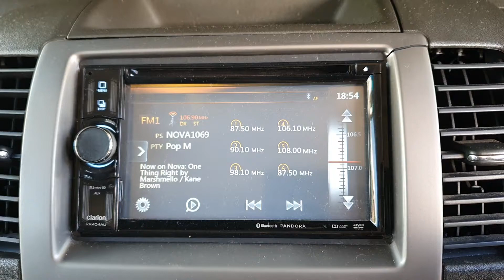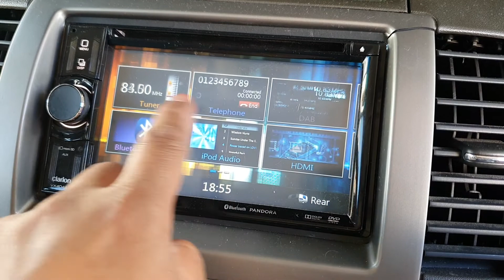10198 PATHFINDER RADIO